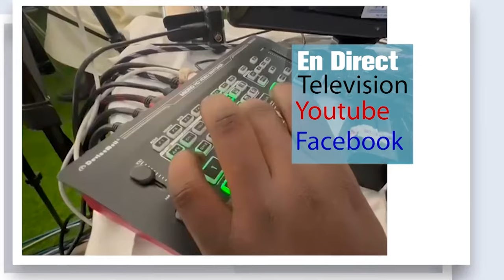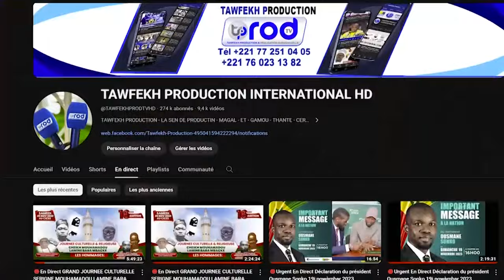Wadial Magal Touba 2024 AK Xelkoom Boutique